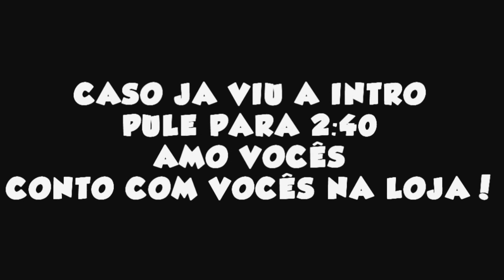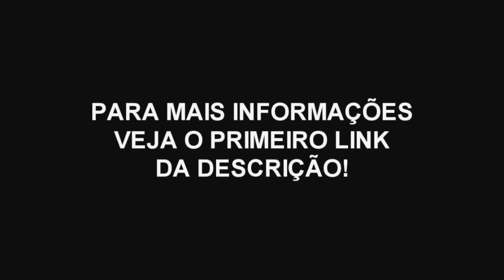Minecraft: L U T O PIXELMON :(